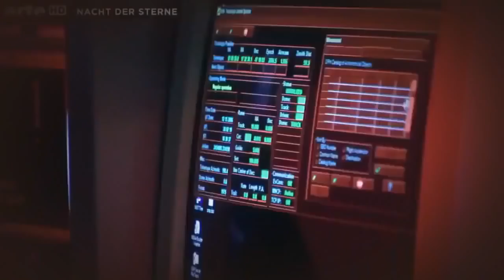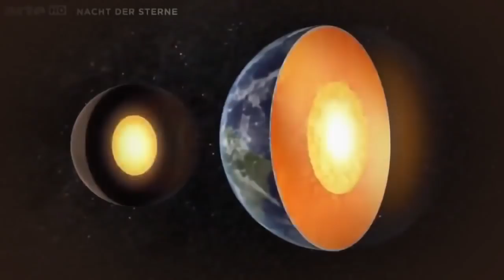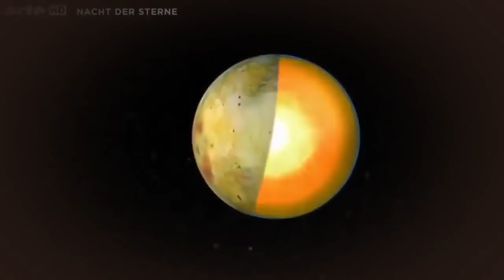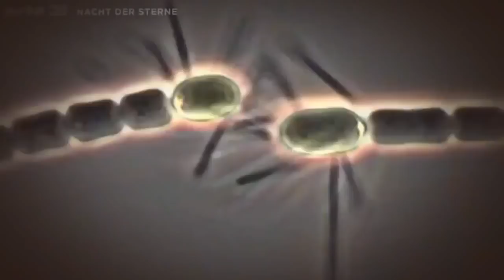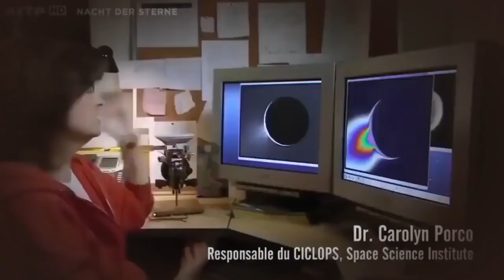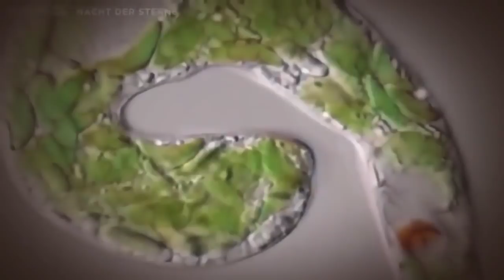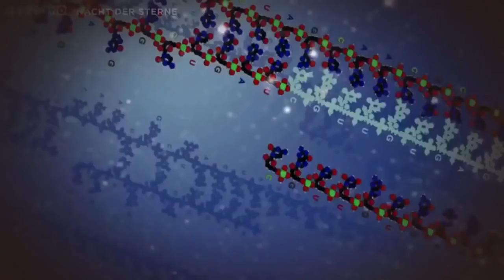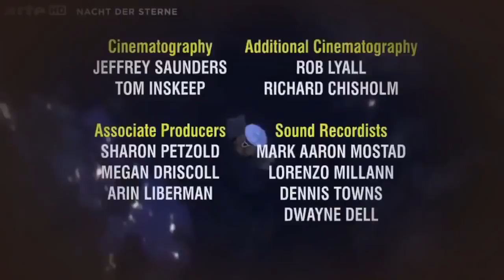ALIENS ? - UNGLAUBLICHE Entdeckung in unserem Sonnensystem DOKU HD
Doku:

Welche Bedingungen braucht ein Planet für Lebewesen? Und wie weiß man, ob auf einem Planeten Leben ist, wenn wir ihn nur von der Erde aus betrachten?

Kommt mit auf eine spannende Reise durch unser Sonnensystem und erfahrt von spektakulären Entdeckungen.